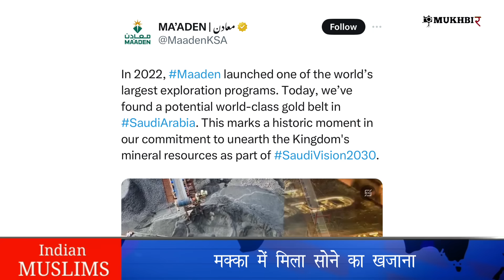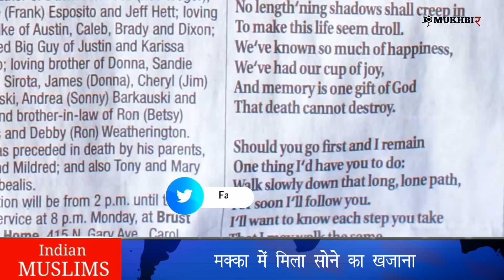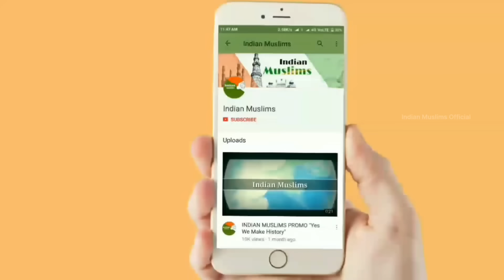मक्का में मिला 100 किलोमीटर लंबा सोने का पहाड़ | Gold Found in Mecca 2024 | Mohd Faizan